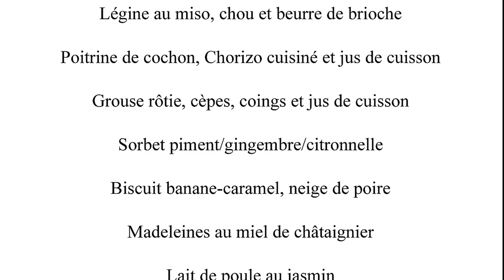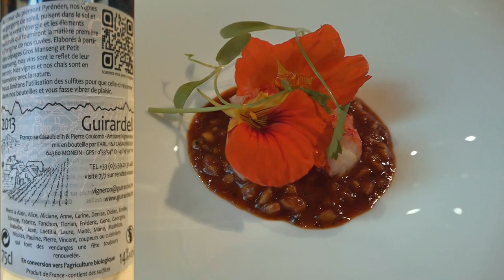Déjeuner à l'Astrance *** - 24 octobre 2017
Le 24 mars 2015, à l'occasion de notre deuxième et dernier déjeuner à l'Astrance, Pascal Barbot, son chef, m'avait suggéré de revenir dans son restaurant au moment de la Grouse, ce lagopède d'Ecosse dont la chair,  aromatisée par le serpolet, tient à la fois de celle du coq de bruyère et de celle de la gélinotte. Me rappelant sa sujétion et étant disponible cette fin d'octobre 2017, j'ai tenté ma chance pour une réservation le 24 octobre. Bingo, il y avait de la place et la Grouse était disponible !
Cette vidéo donne notamment l'occasion de voir Pascal Barbot à l'oeuvre dans sa  cuisine de poche en train de la préparer pour notre tablée, un privilège que j'ai beaucoup et grandement apprécié.

L'Astrance
Chef : Pascal BARBOT - Directeur de salle : Christophe ROHAT
4 rue Beethoven
75016 PARIS